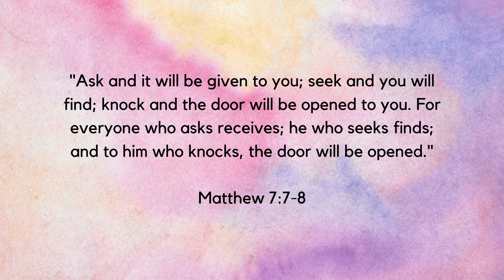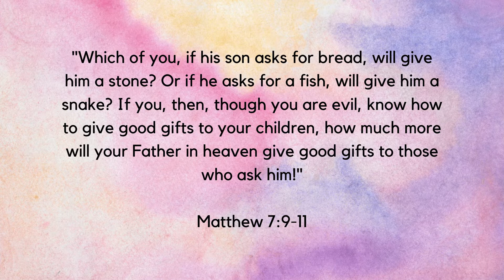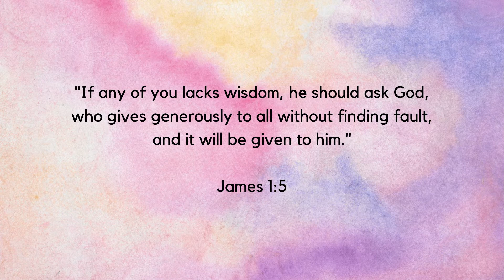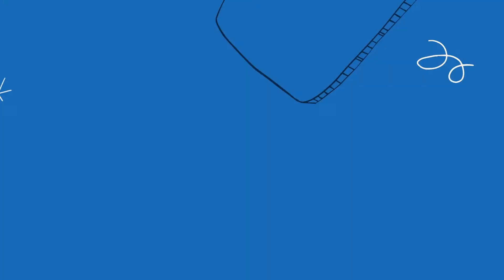August 15, 2021 The Kingdom for Kids